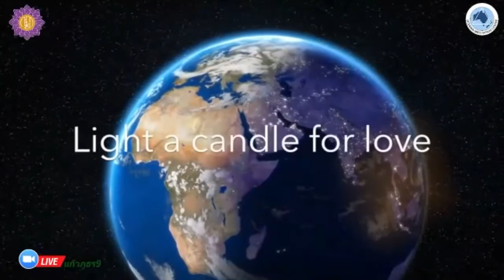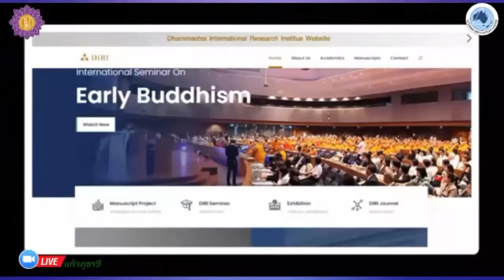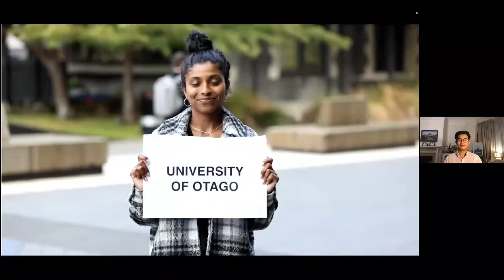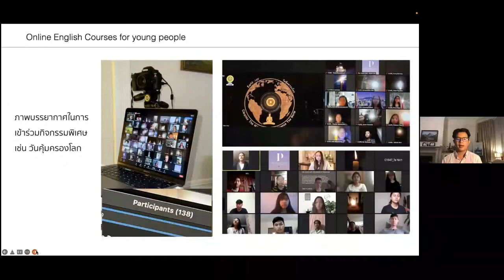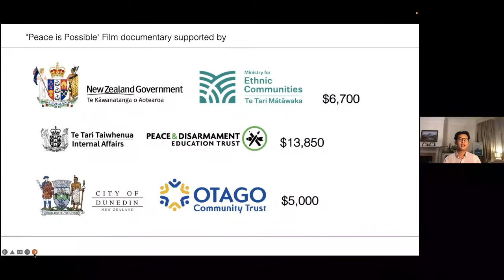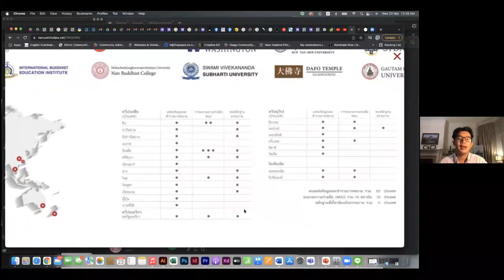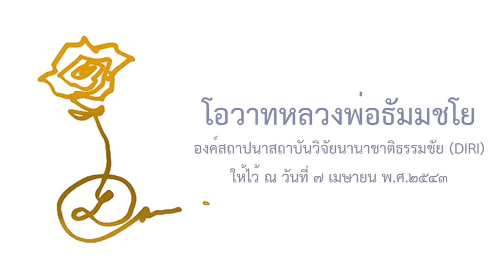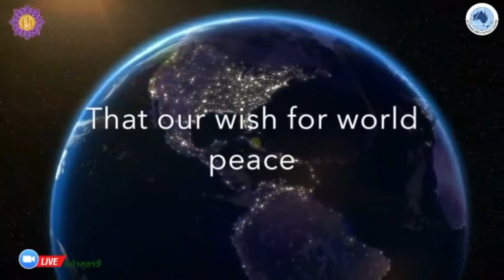20220322 ตำนานการสร้างบารมีฯ EP.71 กัลฯ อภิสิทธิ์ อุทคำกอง ตอนที่ 3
🌟 โปรดอย่าพลาดชม!!!
💐รายการพิเศษ เพื่อน้อมบูชา
มหาปูชนียาจารย์
เรื่องราวคุณธรรมของหลวงพ่อ และคุณยายอาจารย์
ผ่านตำนานการสร้างบารมี กว่า 47 ปี จากประสบการณ์ตรง จนเกิดเป็นดอกผล ในปัจจุบัน

💐 ดอกผล รุ่นGen Y...
ตอนที่

💗วันนี้ทางรายการ ได้เชิญวิทยากรพิเศษ  ดอกผลคนรุ่นใหม่ "บัณฑิตแก้ว อภิสิทธิ์ อุทคำกอง" ต่อจากตอนที่แล้ว

🌟อดีตประธานชมรมพุทธฯมหาวิทยาลัยอุบลราชธานี
✨เจ้าของรางวัลผู้นำยุวพุทธโลก (World Buddhist Youth Outstanding Leader Award)

☀️ปัจจุบัน นักศึกษาระดับอนุปริญญาโท ประธานชมรม The Peace Club...
ภายใต้ มหาวิทยาลัย โอทาโก้ แห่งประเทศNZ.

✨เป็นประธานชมรมพุทธฯมหาวิทยาลัยแรกของโลกที่ชวนรับน้องด้วยการนำน้องนั่งสมาธิ
✨จัดค่ายสมาธิ ชวนบวช วันแม่
✨จัดทอดผ้าป่าสร้างอาคารพุทธอุบล
✨จัดตักบาตรพระ 1225 รูป ครั้งแรกของอุบล

🌟เหล่านี้ซึ่งเป็นผลงานภายในประเทศ

☀️วันนี้จะได้ถ่ายทอดเรื่องราว ผลงานทางพระพุทธศาสนาที่ทำไว้ในต่างประเทศต่อจากคราวที่แล้ว

🌟เรื่องราวจะเป็นอย่างไรติดตามรับชมได้ในเย็นวันนี้

💓วันอังคาร ที่ 22 มีนาคม 2565
พบกับบุคคลที่ทุกท่านรอคอย
✨พระสุธรรมญาณวิเทศ วิ.